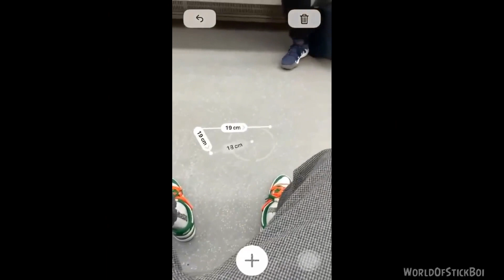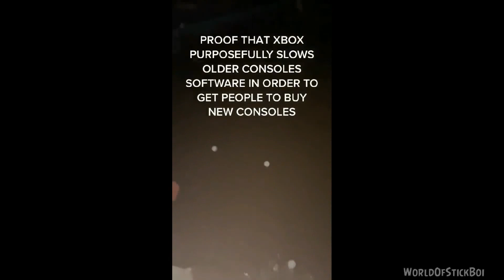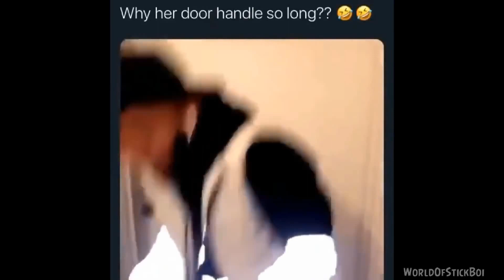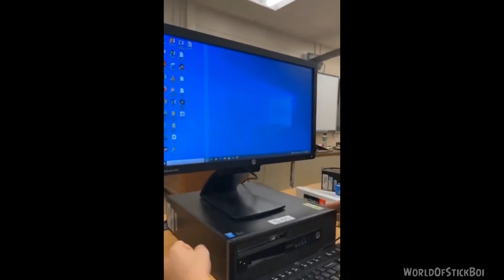I'M NOT SURE HOW TO TELL IF I'M LAUGHING 2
memes dankmemes funny try not to laugh, but if you pause you lose
unny Animel Video || Funny Memes
Enjoy some of the funniest videos on the internet! Why spend hours searching for funny videos that make you laugh when you can get some of the best memes here!

❁ I can't track all the original creators of these clips, but here are some of them, please don't forget  to support them

dailly funny videos